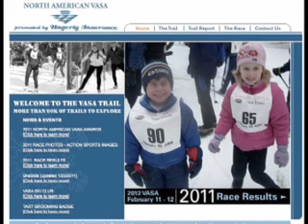800 Skiers turn out for the VASA.: With Gary Morgan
Our reporter, Gary Morgan, skied half of the VASA and then put his reporting hat on to catch a few of the 50 skiers coming in, the start of the Jr. Vasa skiers and a wonderful story about a skier that had her skis stolen and then have the ski community, buy her some new ones.